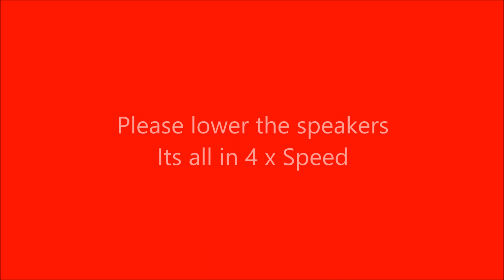LEGO TECHNIC RC Special : Bridge Building Machines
LEGO TECHNIC RC (MOCs)
Thanks for my FANs !
Featuring:
SLJ 50018 ; Bridge Girder Er. Machine
GLC 500 ; Gantry Launching Crane
KSC 500 ; Kirow Special Carrier
All Machines are build by myself , not arrivable as a Set.
More Details on my channel !